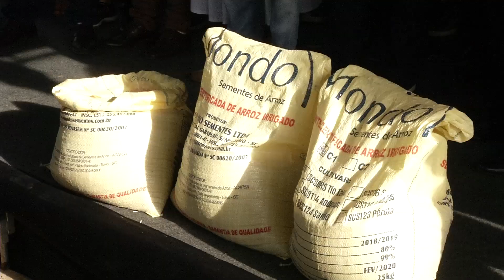Agenda do município de Propriá/SE